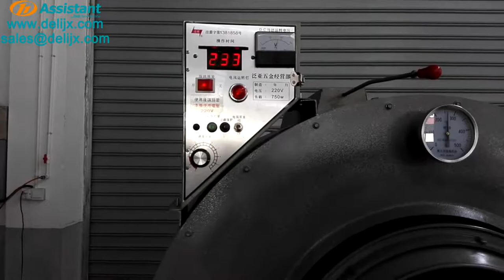Green Tea Steaming Process Green Tea Steaming Process Roasting Tea Leaves Tea Roasting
Tel / WeChat / WhatsApp / Telegram: 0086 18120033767

We are a professional tea processing machine's manufacturer, we offer a full range of solutions of tea planting, tea plucking, tea processing, tea primary production, tea fine processing and tea packaging, also includes the surrounding culture of the tea industry, we are committed to becoming the leading brand of global tea culture and processing.

We are Quanzhou Deli Agroforestrial Machinery Co.,Ltd, we are the integrating development and production together.
Our main products are: tea processing machine ( such as tea withering machine,. tea steaming machine, tea rolling machine, tea fermentation machine, tea drying machine and so on ), field management machinery ( such as tea plucker, brush cutter, earth auger, hedge trimmer and so on) and other food processing machine.

We offer customized service, and we can recommend the appropriate machine according to your daily output.